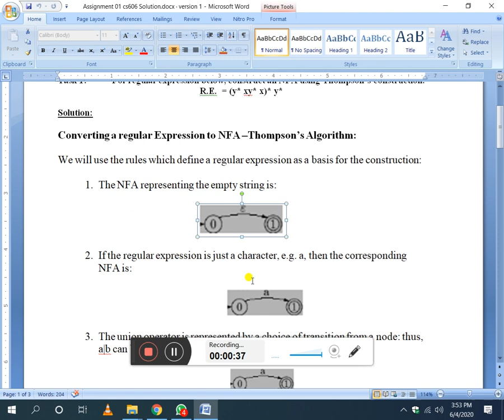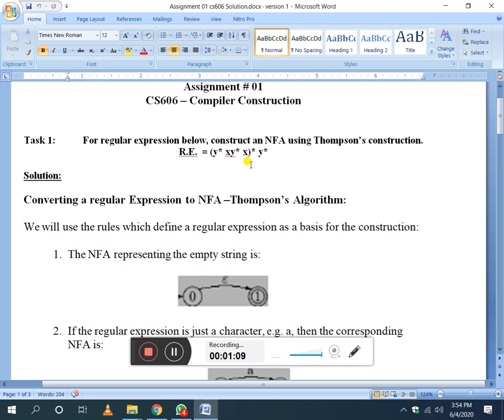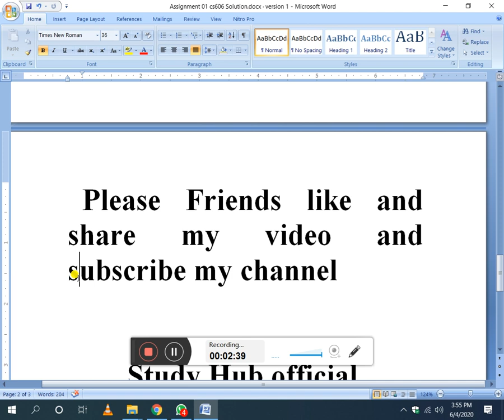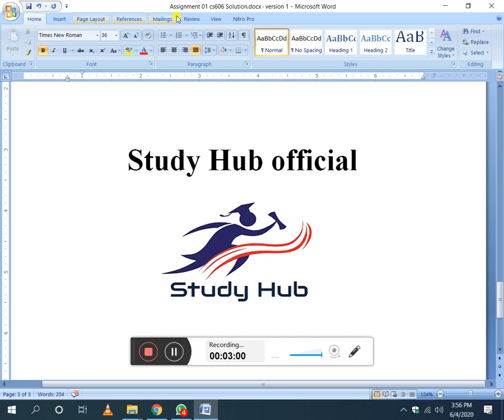CS606 Assignment No 1 Correct solution 2020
Solution File klya facbook pa contact krain. Thanks

I will try to upload all correct assignment solution.